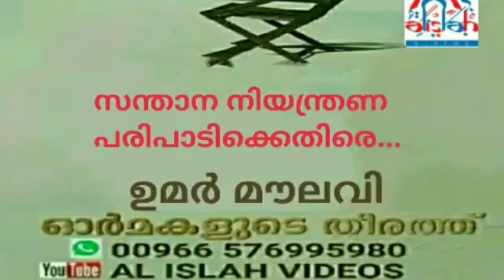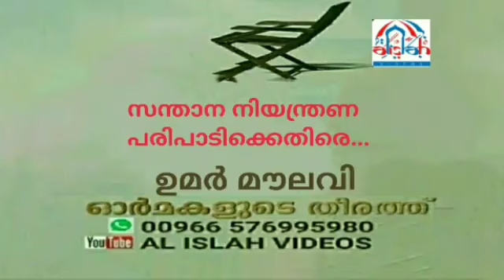UMAR MOULAVI 149 ഓർമകളുടെ തീരത്ത് സന്താന നിയന്ത്രണ പരിപാടിക്കെതിരെ